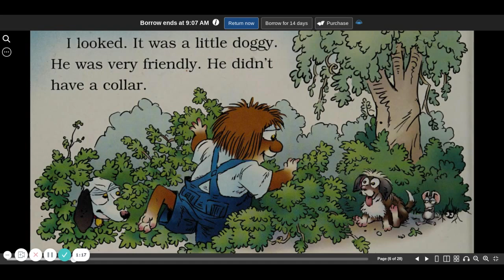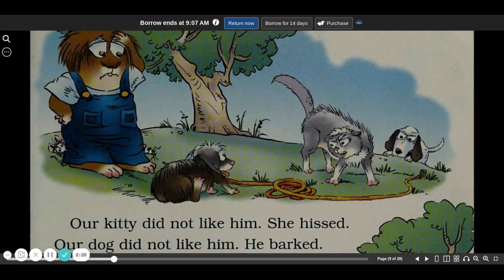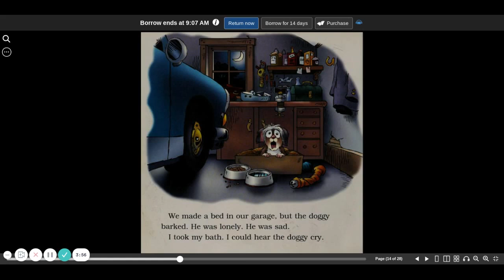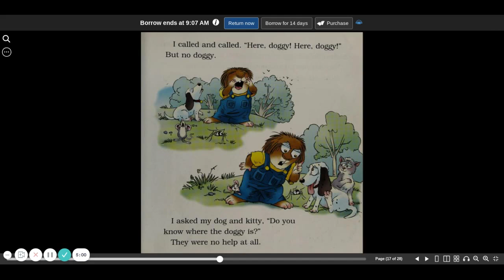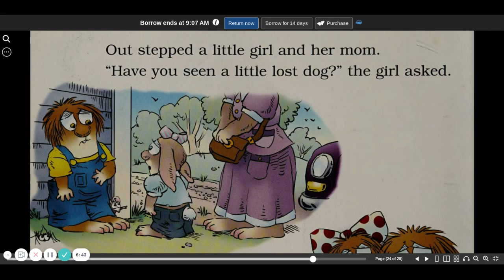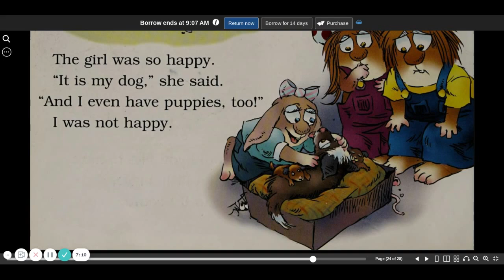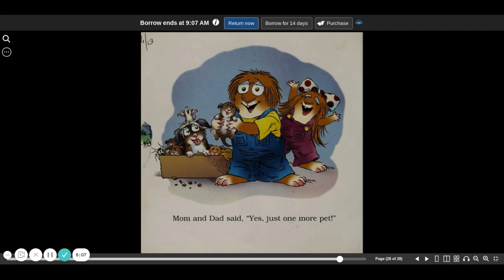Just One More Pet | Little Critter | Mercer Mayer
Just One More Pet is a Little Critter book by Mercer Mayer